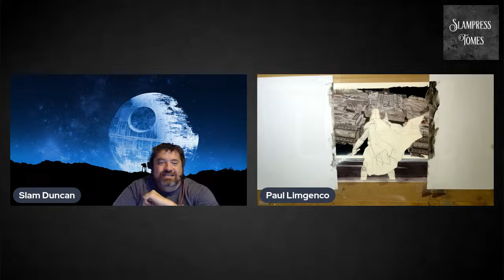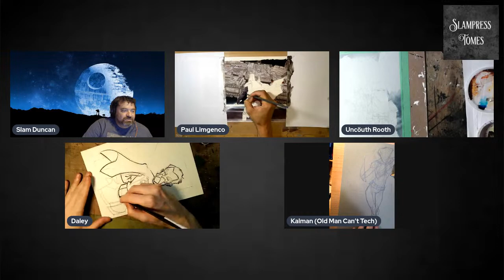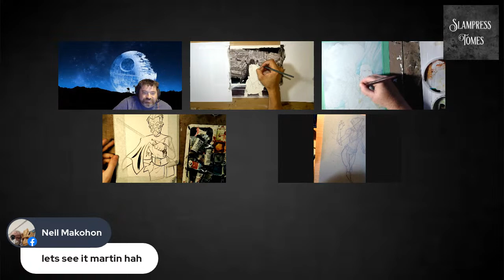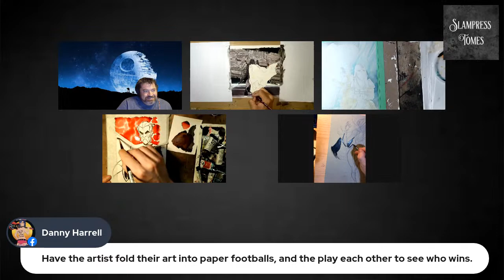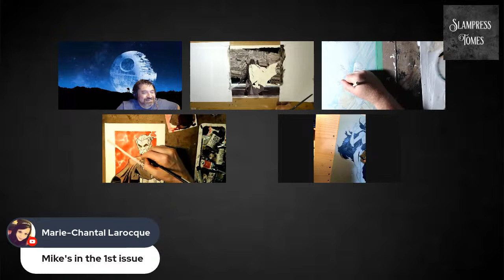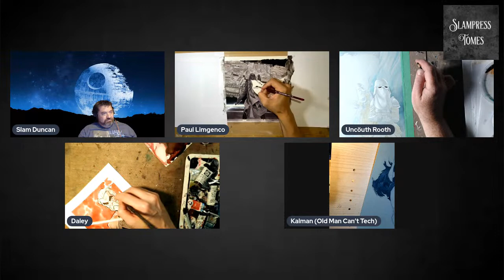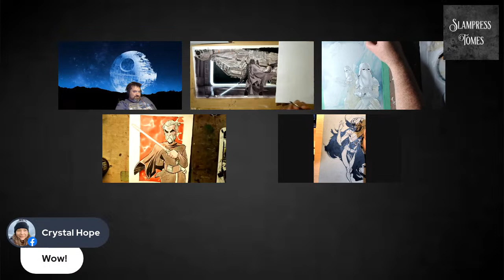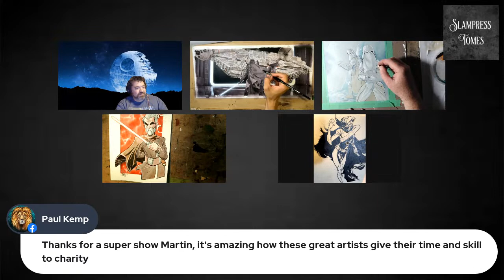Sketchlemania 43: This is the May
Mike Rooth Kalman Andrasofszky Paul Limgenco Shawn Daley Martin Duncan